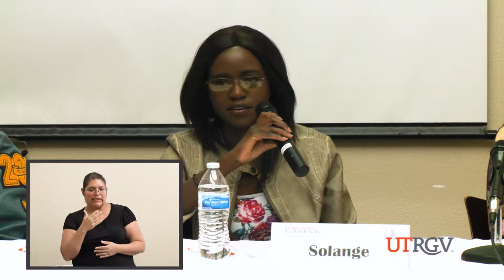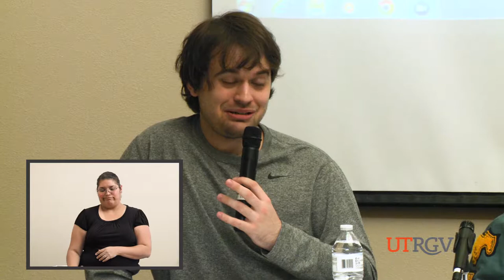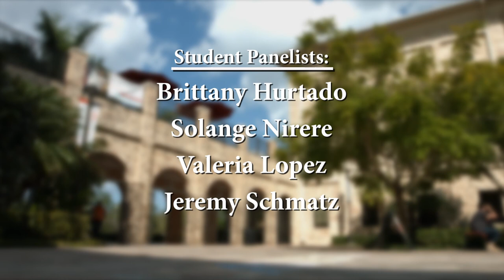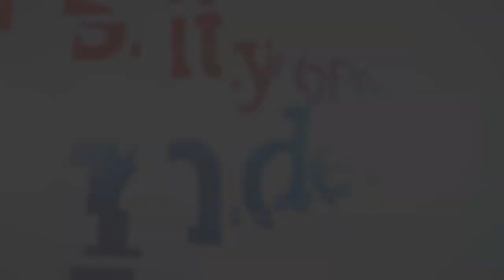In Our Shoes Panel Discussion for Student Accessibility Services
A panel of students with disabilities share experiences and debunk assumptions about disabilities.  This event was recorded October 16, 2018 at the Edinburg, Texas Campus of The University of Texas Rio Grande Valley.  Find SAS online at utrgv.edu/accessibility/ or follow SAS on Facebook